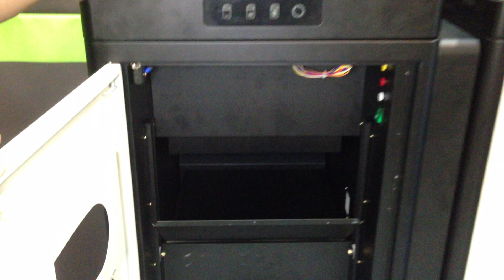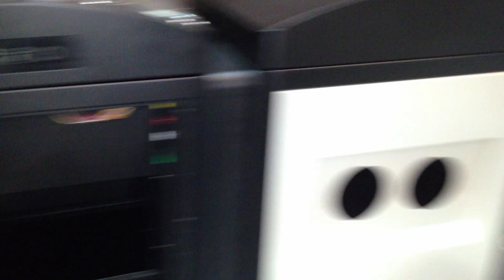이큐브랩, 태양광에너지를 이용한 야외용 압축 쓰레기통 '이큐브 빈'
6월 11일부터 14일까지 서울 코엑스에서 열리는 '국제 환경산업기술ㆍ그린에너지전(ENVEX 2013)'에 참가한 이큐브랩(대표 권순범, 부스를 찾아가 제품 '이큐브 빈(Eeube Bin)'를 살펴봤다.

'이큐브 빈'은 태양광에너지를 이용한 야외용 압축 쓰레기통으로 쓰레기가 일정량 이상 차게 되면 압축 모듈이 자동으로 작동돼 부피를 줄여주며, Wifi 망이나 3G 망을 이용해 쓰레기 적재량, 압축, 횟수, 에러정보, 수거필요 시점 등의 정보를 서버에 전송해주는 폐기물 수거관리 솔수션을 탑재했다.